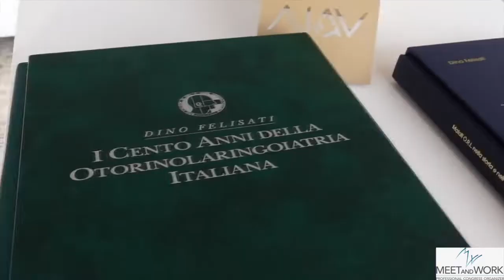SERGIO MATTARELLA RENDE OMAGGIO AGLI OTORINOLARINGOIATRI D'ITALIA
Per la prima volta nella sua storia di Presidente della Repubblica, Sergio Mattarella presente ad un Congresso Nazionale di Medicina e Chirurgia. Nell'avveniristica sede della Nuvola di Roma, successo di partecipanti e di contenuti scientifici per l'evento presieduto dal Prof. Gaetano Paludetti ed organizzato magistralmente dalla Meet And Work.